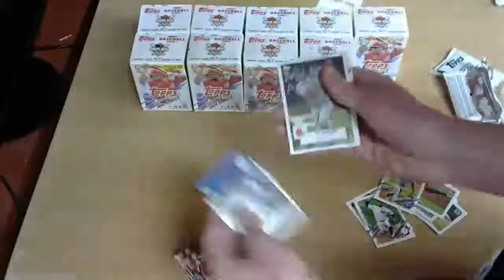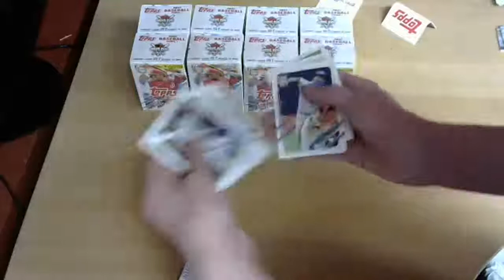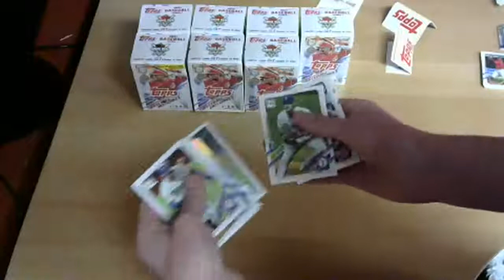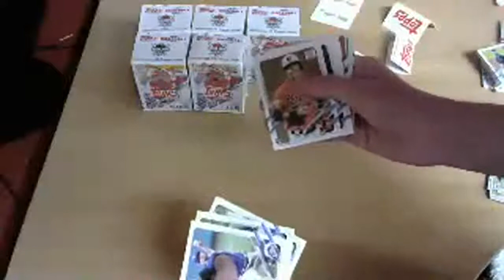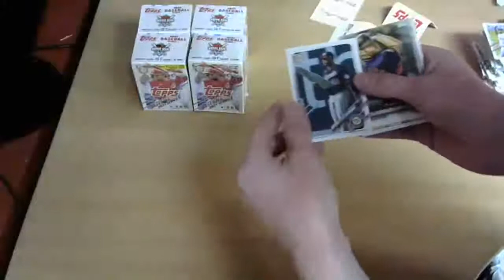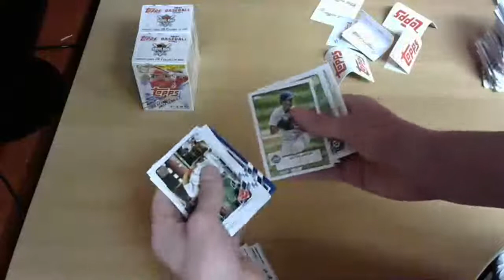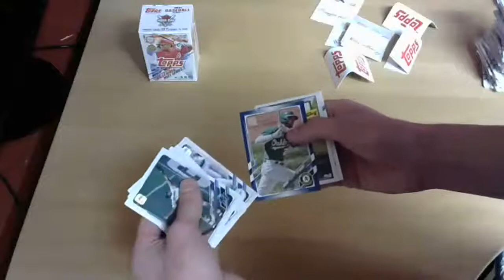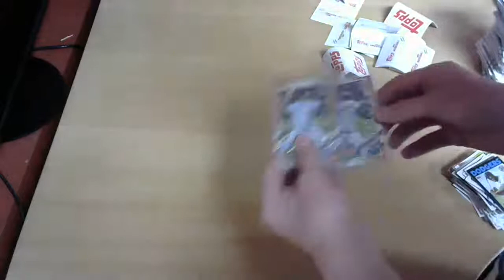2021 Topps Series 1 1/4 Case Blaster Break 3/28